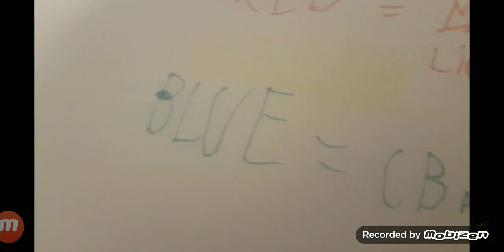I Made Cristaline Bros Pictures! (STOLEN AND STALKED)